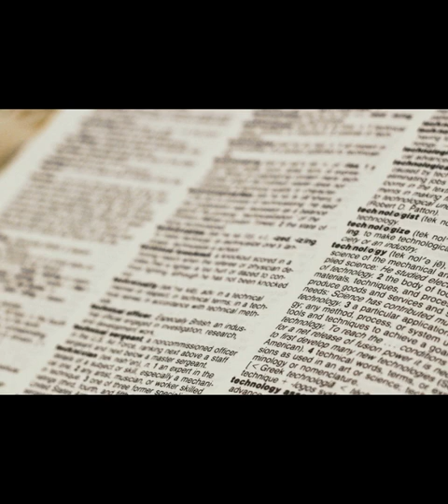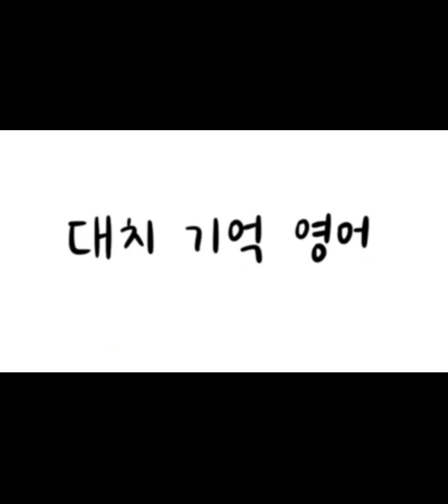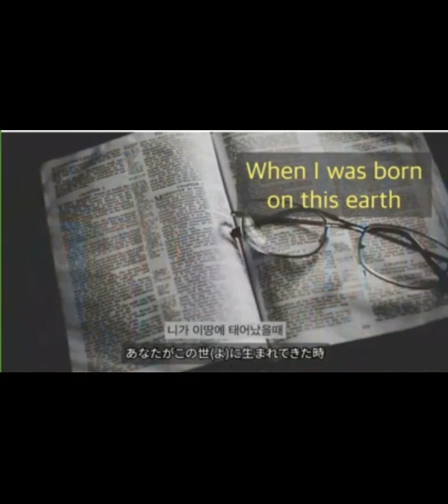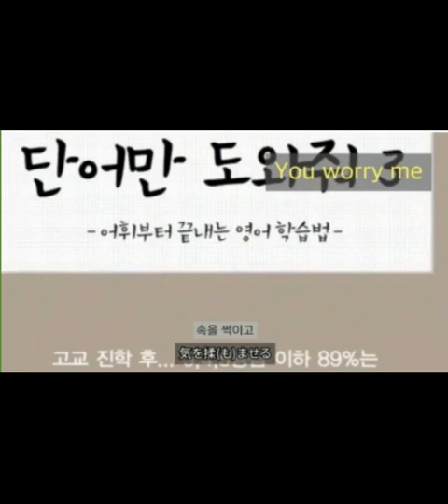[노래로 영어배우기]단어의신 (도곡동영어학원 학동영어학원 압구정동영어학원 청담동영어학원 대치동영어과외잠원동영어학원 한티역영어학원)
도곡동영어학원 학동영어학원
압구정동영어학원 청담동영어학원 대치동영어과외
잠원동영어학원 한티역영어학원

10년동안
3000명의 학생들을
1대1 맞춤 수업으로

1일 1000단어 - 고등100 / 중등 80 / 초등 70 (초4이하 60)